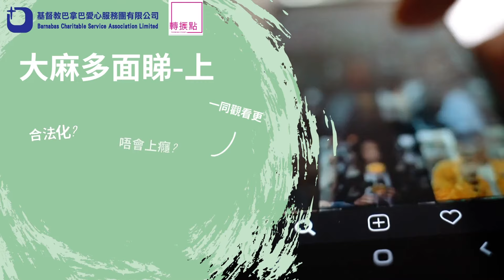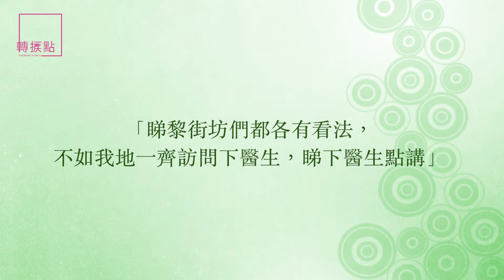大麻多面睇-上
2021年6月「禁毒月」之 大麻多面睇-上
近年大麻合法化都成為熱話，一時間都引起唔少既討論。有人話大麻唔會上癮，甚至覺得佢既傷害比煙酒都低。到底事實又係唔係咁呢？
我地今次特別選用大麻做主題去訪問街坊、醫生同埋戒毒康復者，如果你對大麻有疑問，歡迎你一齊黎大麻多面睇

求助熱線: 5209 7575/ 26401683(歡迎WhatsApp或致電)

👇Chapters章節 :
0:00 街頭訪問-對大麻的看法?
2:24 街頭訪問-對大麻的看法
4:32 街頭訪問-對大麻合法化的看法
6:51 街頭訪問-你從何接觸到大麻既資訊?
7:24 街頭訪問-你認為人會吸毒既原因?
9:09 陳虎醫生訪問-有人認為吸食大麻可以隨意停用,事實又係唔係呢?
9:56 陳虎醫生訪問-普遍人吸食大麻成癮會出現什麼徵狀
11:35 陳虎醫生訪問-長期吸食大麻對人體既影響?
13:07陳虎醫生訪問-咩係合成大麻?對人體既影響係?
14:11陳虎醫生訪問-大麻既傷害比食煙飲酒仲要低?
15:01陳虎醫生訪問-醫生你點睇大麻合法化架?
16:18 身邊人有毒品問題可以點做?